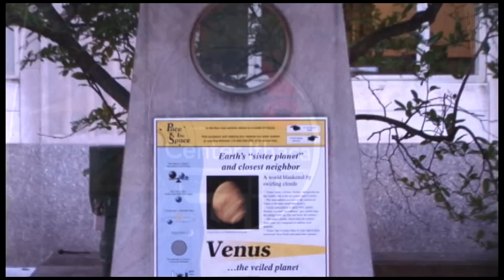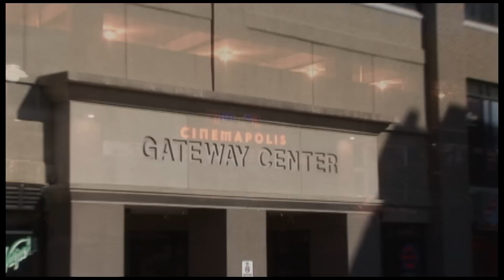Ithaca NY, Downtown Alliance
Welcome to Downtown Ithaca NY.
This version of the Downtown Ithaca video is produced on YouTube in HD. For maximum clarity, select the HD viewing option. All videos on this channel will be produced in HD unless noted.
Views of the previous version totaled 236 as of May 30 2010.